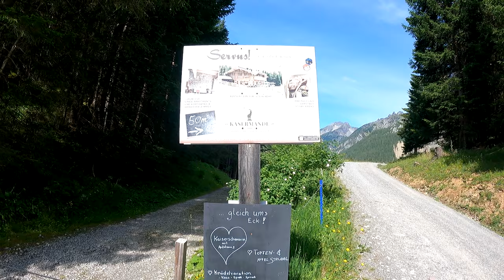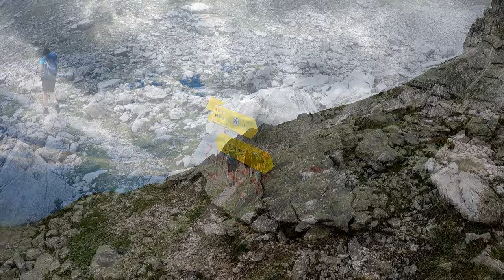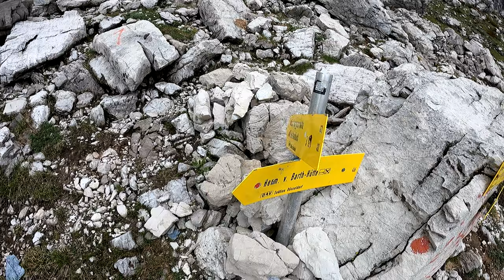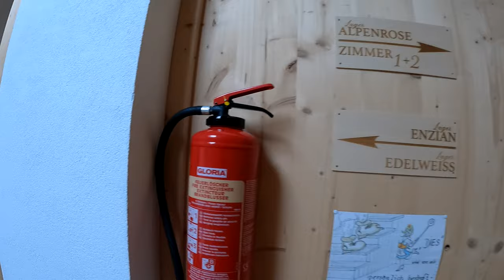Über den Enzensberger Weg und Rotwand zur Herman von Barth Hütte | T4 & I (Tag 1)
Greetings,

In this video I take you on a two-day tour to the Großer Krottenkopf (2658 m), the highest mountain in the Allgäu Alps. In this part, however, we first go to the Hermann von Barth Hut via the Rotwand (2262 m) and the Enzensbergerweg.

 The tour runs mainly on marked paths and climbs and is maximum in the range T4 & I (UIAA).

A detailed tour description and the GPX track can be found on my Outdooractive profile. The link is below in the video description.

Here the tour data individually:
Elbigenalp parking lot - Kasermandl: distance: 2.6km, elevation gain: 350m↑ 10m↓: walking time: 45 to 60 minutes.
Kasermandl - branch off to the Rotwand: route: 1.9km, vertical meters: 170m↑ 0m↓: walking time: 30 to 45 minutes
Branch off to the Rotwand - Rotwand: route: 1.7km, vertical meters: 680m↑ 0m↓: walking time: 90 to 120 minutes
Rotwand - Hermann von Barth Hütte: route: 4.5km, vertical meters: 80m↑ 210m↓: walking time: 90 to 120 minutes

Here are the overall tour data:
Route: 10.7km, elevation gain: 1280m↑ 220m↓: walking time: 4.25 to 5.75 hours

Difficulties:
Elbigenalp parking lot - Kasermandl: T1.
Kasermandl - branch off to the Rotwand: T2
Branch off to the Rotwand - Rotwand: T4 & I
Rotwand - Hermann von Barth hut: T4 & I (descent from Rotwand) otherwise T3+

All information without guarantee and claim to completeness

But now have fun watching

Pfiats eich,
your Dude

00:00 - Introductory words
01:06 - Ascent to the Rotwand
08:59 - Via the Enzensbergerweg to the HvB hut

Here is the packing list for a mountain hike with my current equipment (as of 06/2022)

On the hiker
- Mountain boots
- Hiking pants short or long
- Merino shirt
- Functional underwear (Merino)
- Hiking socks (merino)
- Fleece - or softshell jacket

In the backpack (20 - 25 l ideal)
- Hardshell jacket
- Rain pants
- change of shirt
- Buff, cap or beanie
- Thin gloves
- Waterproof pack sack(s) or rain cover
- Bivy sack
- First aid kit
- Pocket knife
- Phone (charged)
- Water (adapted to the length of the tour)
- Hiking map, compass or GPS(watch)
- ID card
- Provisions

Depending on preference or tour:
- Hiking sticks
- Photo equipment
- Seat cushion
- Light pick
- Light harness